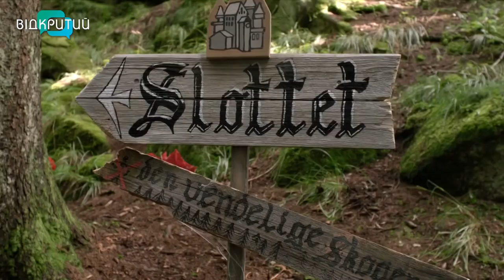Промо. Серіал Король Різдва